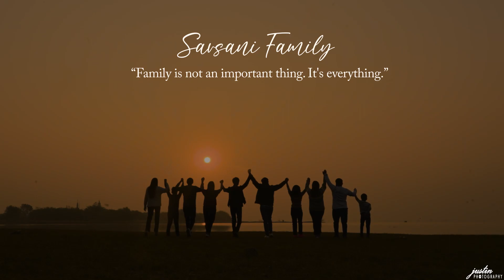Best Family Song 2023 | Savsani Family ( Italake Group ) | Justin Photography